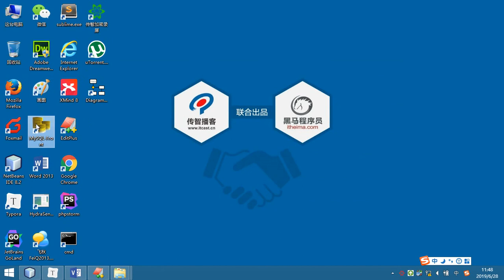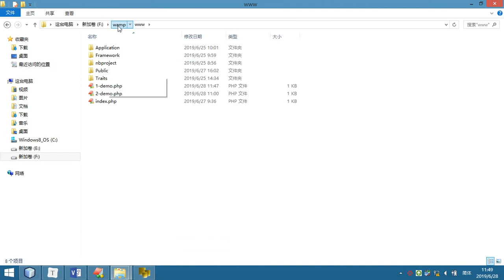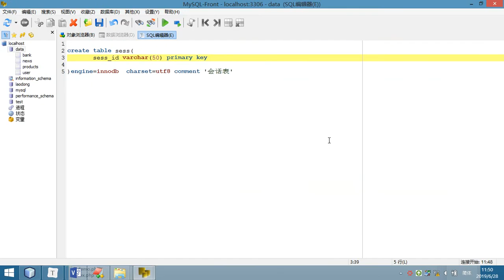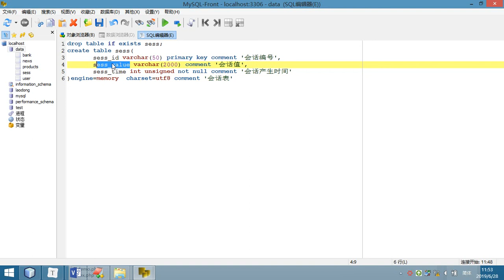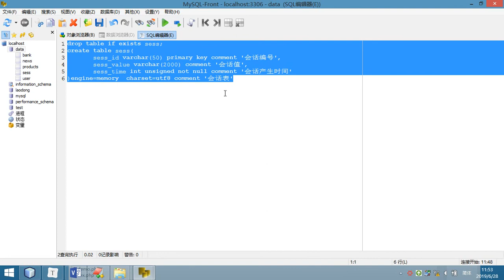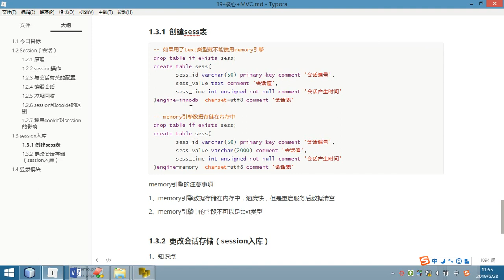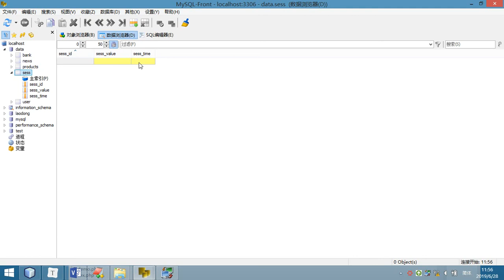PHP核心 2- 8 创建会话表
就业班 课程目录：

1 JavaScript
2 NnodeJs
3 AJAX
4 VUE
5 PHP基础
6 MySQL
7 面向对象
8 PDO
9 MVC
10 PHP核心
11 thinkPhp
12 restful
13 pyg
14 linux
15 laravel
16 wechat
17 swool
18 zfw
19 redis
20 memcache